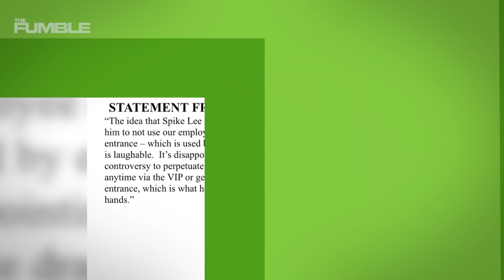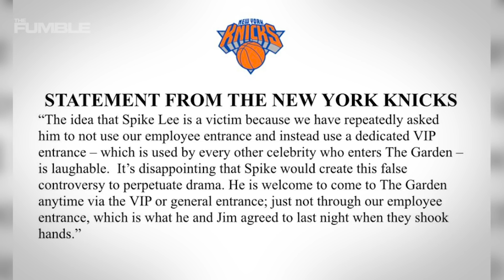NY Knicks CLAPBACK At Spike Lee After Lee Says He’s “Being HARASSED” By James Dolan!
Film director and New York Knicks superfan Spike Lee discussed an apparent issue with Knicks owner James Dolan during an appearance Tuesday on ESPN's First Take. But the knicks had a shady clapback for him with their press release!